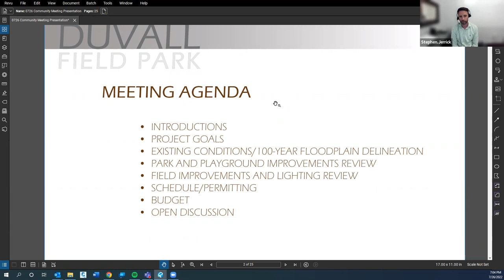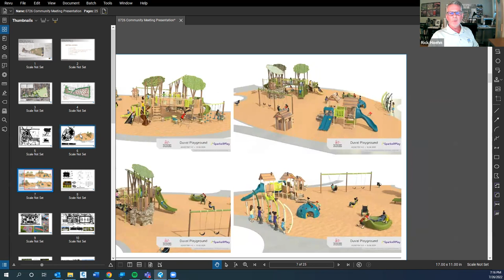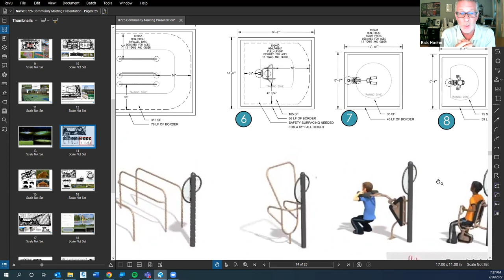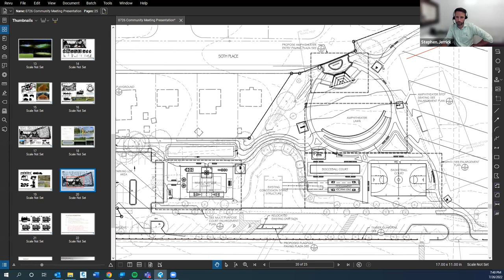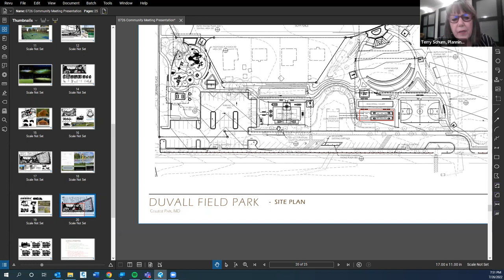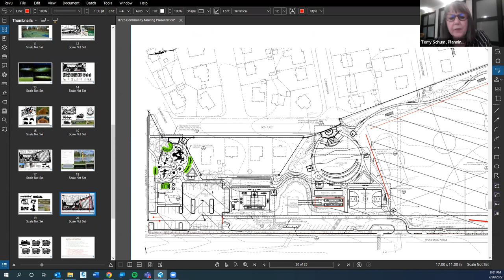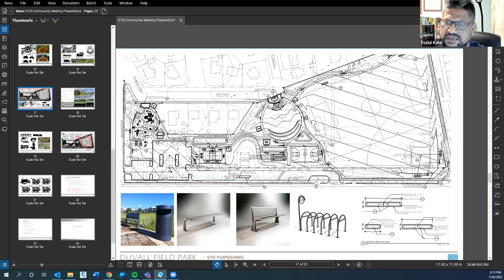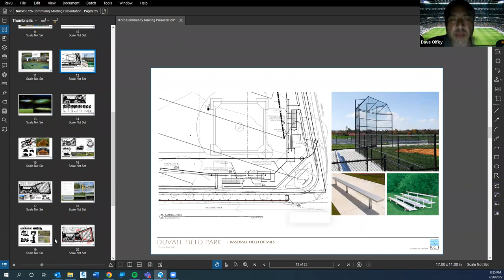Duvall Field Community Meeting - July 26, 2022